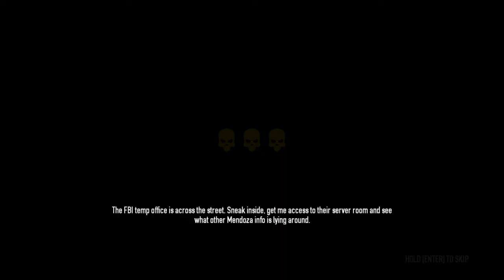Payday 2 - Overkill - Firestarter Solo Stealth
Sneaking and taking everything there is to take. 8:14 for day 2 and 19:10 for day 3.